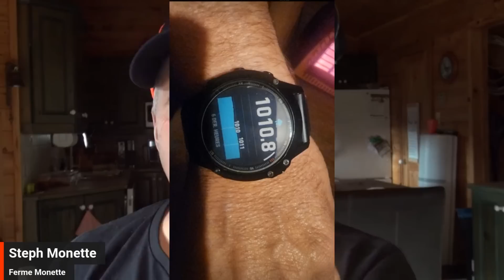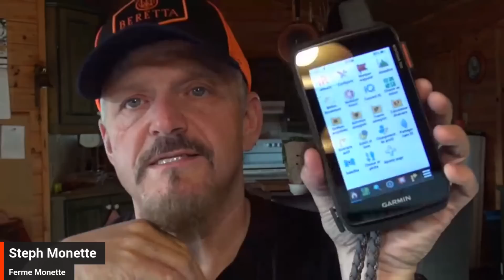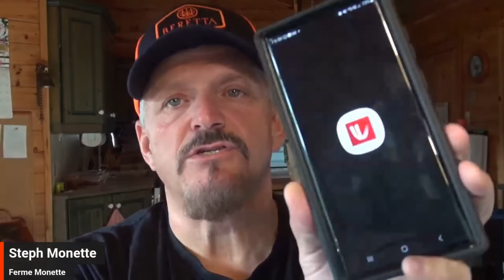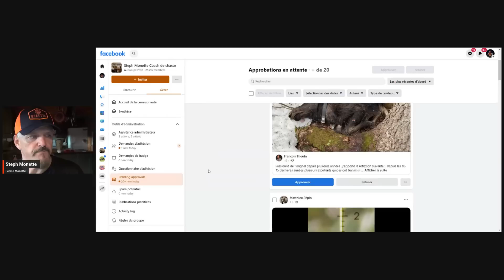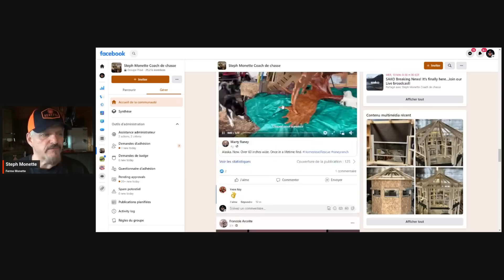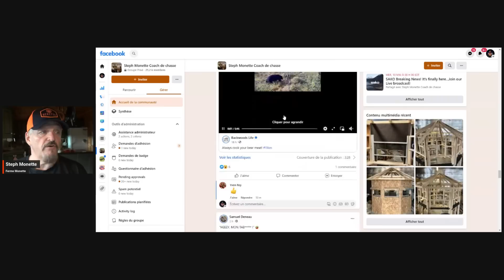5 mai#1115 Steph Monette ON JASE Anticosti au secour! Petition ouff!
Ce matin on jase des ccdb et leur coérence sur le chevreuil? pression barométrique et température comment comprendre rapidement ou quand et comment utiliser?